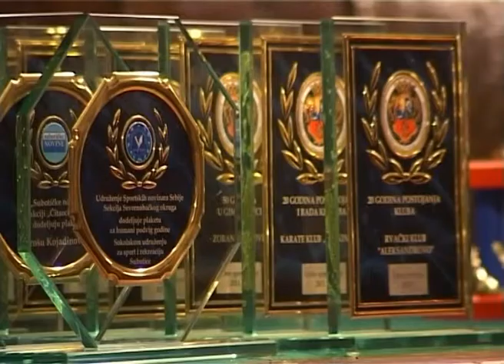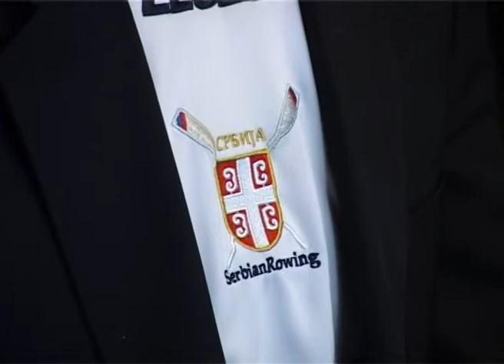YuEco popodne Nikola Stantic 15.12.2014.